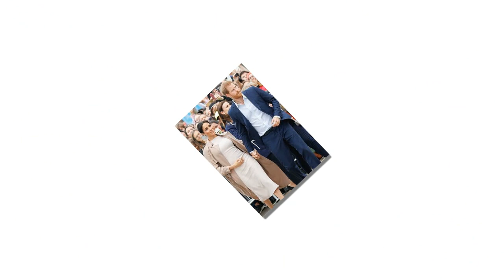Meghan and her soon-to-be-born child are a reward to Prince Harry after Princess Diana's departure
MEGHAN Markle and her soon-to-be-born child are a reward to Prince Harry for addressing the impact of Princess Diana's death on his mental health, psychotherapist Bryony Gordon claimed.